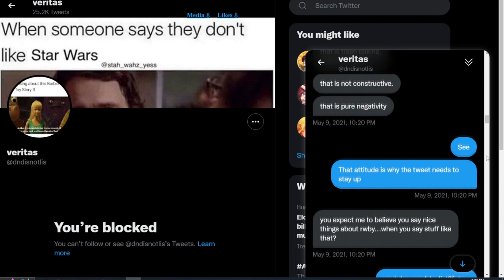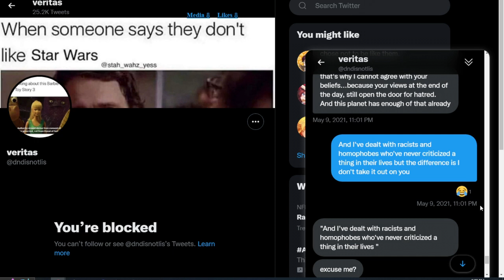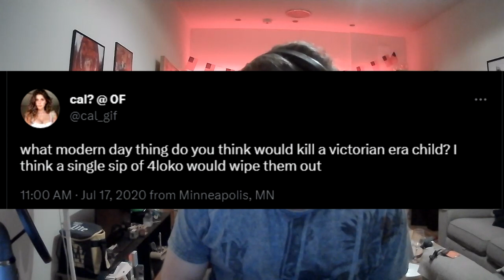RWBY Volume 9 Episode 2 Altercation at the Auspicious Auction Reaction&Discussion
Hugs are very valuable here

It's really worth it to watch the uncut this episode because it has some great clips of Tom being cute

The Artificer by Raymond McNeil)

Twitters! Follow them all